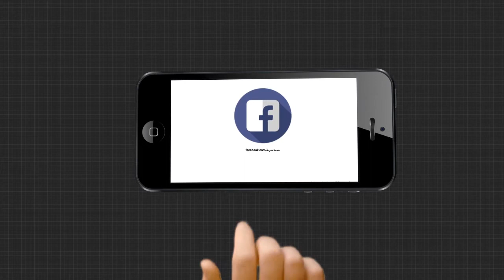କନ୍ଧମାଳକୁ ଛୁଇଁଛି ପାହିଲି ଶୀତ ।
କନ୍ଧମାଳକୁ ଛୁଇଁଛି ପାହିଲି ଶୀତ । ଶୀତ ଆସିଲେ କନ୍ଧମାଳର ପ୍ରାକୃତିକ ଶୋଭା ବେଶ ସୁନ୍ଦର ଦିଶେ  ଘନ କୁହୁଡି ସାଙ୍ଗକୁ ହାଲକା ହାଲକା ଶୀତର ମଜା ନେବା ପାଇଁ ରାଜ୍ଯ ତଥା ଦେଶରୁ ଅନେକ ପର୍ଯ୍ୟଟକଙ୍କ ଭିଡ ଜମେ |